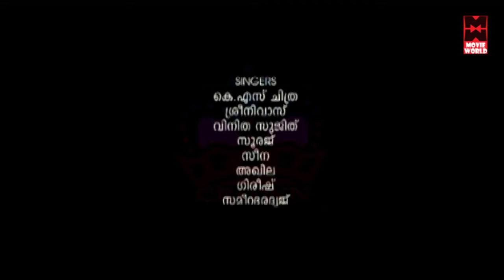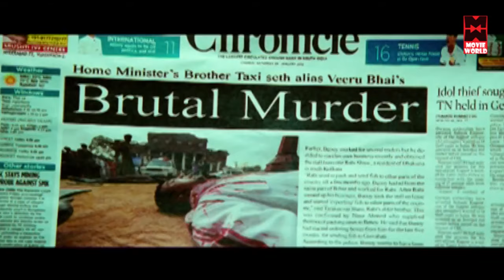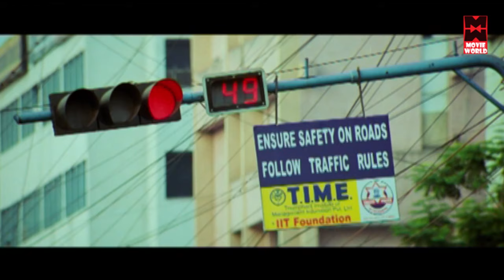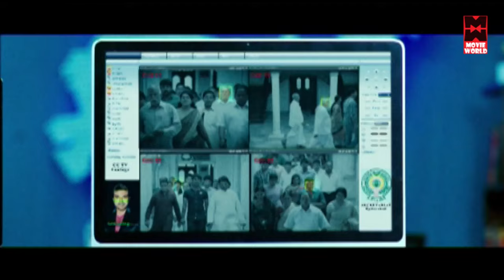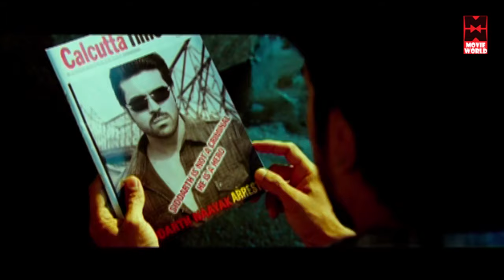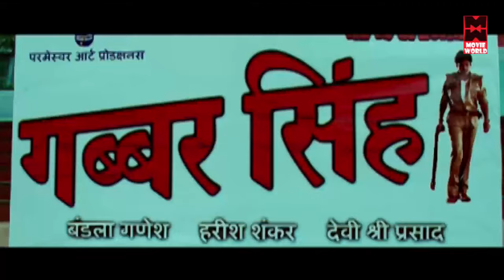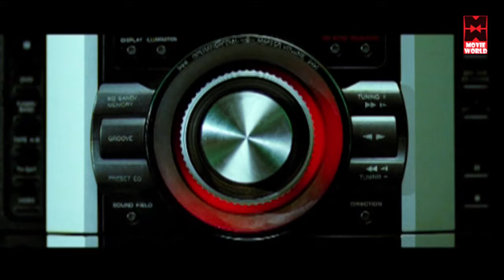NAAYAK Malayalam Movie Online | Malayalam Full Movie | HD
Malayalam full movie Online